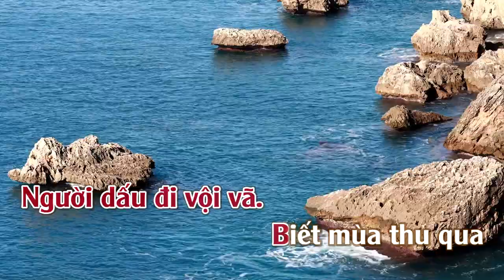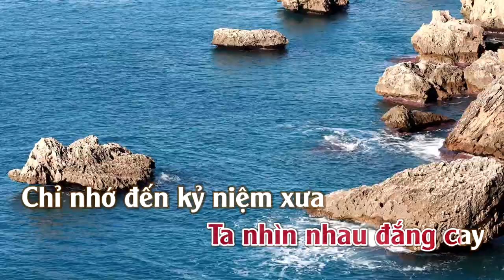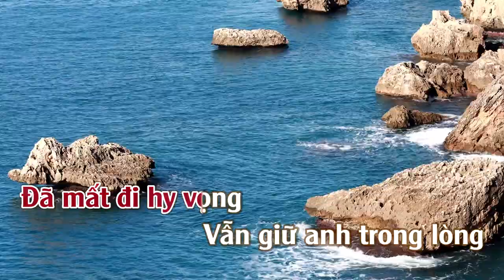Nhớ | Karaoke | Tone | Nữ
Nhớ